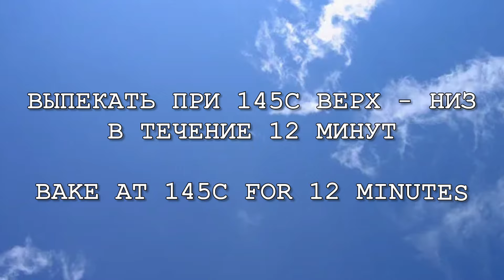Булочки со шпинатом 🇫🇷 🥬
В этом видео я покажу, как испечь французские буфетные булочки со шпинатом суточного брожения. Практически вся влага в тесте идет из шпината, поэтому нужно избегать соблазна добавить больше воды на начальной стадии замеса.

Булочки содержат 60% свежего шпината, что придает им интенсивный и веселый зеленый цвет весенней лужайки. Для сохранения яркости цвета необходимо строго выдерживать температурный и временной режим выпечки.

00:00 Презентация
00:33 Тесто
04:37 Формовка
08:31 Выпечка и дегустация